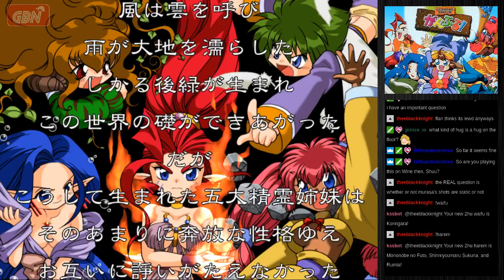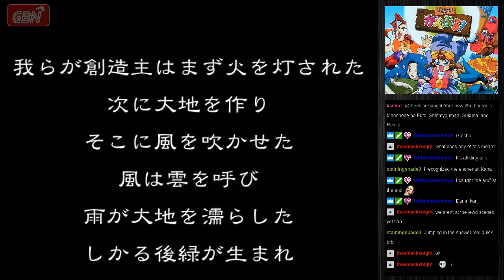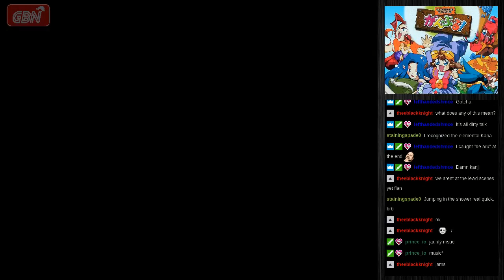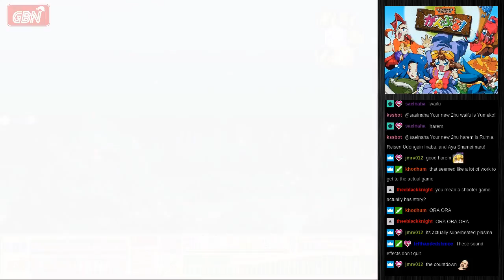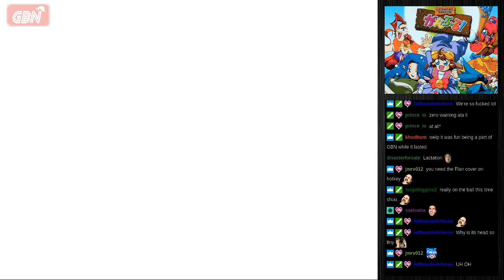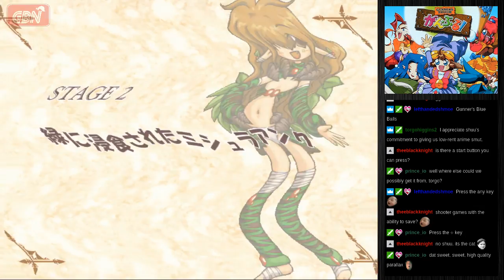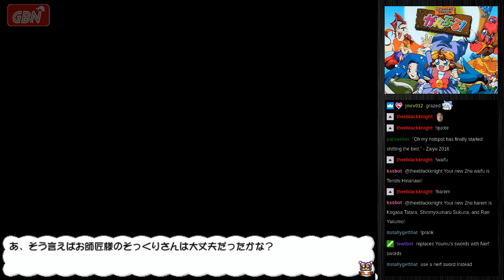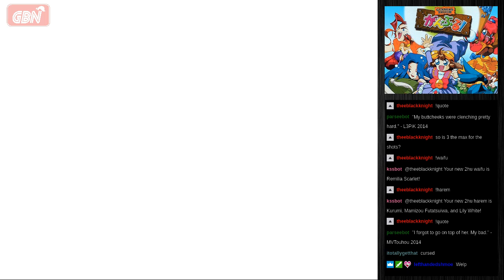The Hitbox - LEVEL 91: Gunner's Broom がんぶる！1 of 2 - 03/17/2019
This week we take a look at Gunner's Broom by Studio -- Watch live